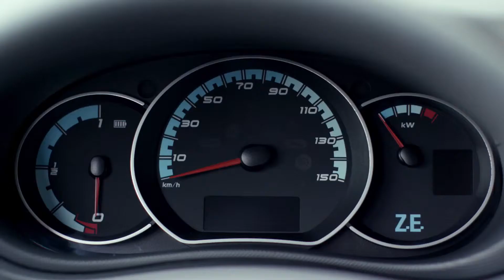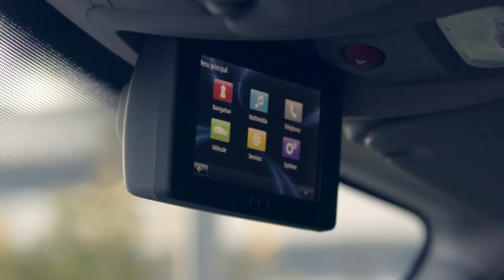2018 Renault MASTER Z.E. Interior Design | CarZilla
Renault Pro+ is broadening its range of electric LCVs with the introduction of the Master Z.E. large electric van – the ideal workhorse for emissions-free access to city centers. Master Z.E. is ideally suited to last-mile deliveries. It's designed for everyone who believes environmental issues are fundamental. Master Z.E. benefits from the know-how of Renault – Europe's leader in electric vehicles: a new-generation battery and a high energy efficiency engine give it a 120-km real-world driving range and a charging time appropriate to its duties (fully charged in just 6 hours). Master Z.E. offers all the tailor-made solutions available from Renault Pro+ – Europe's leader in vans: a genuine workhorse, a large number of versions, a dedicated network and made-to-measure conversions.